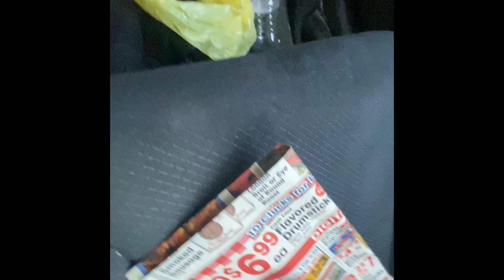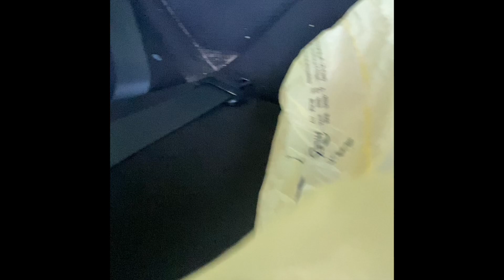Sum are Gay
Gentle melody with drums. Loud.